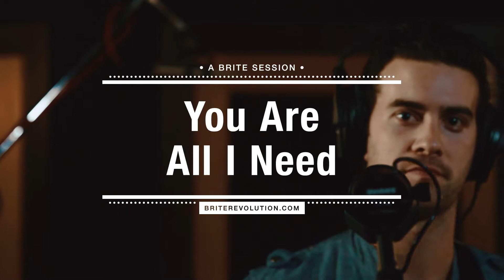"You Are All I Need" - The Shadowboxers // Brite Session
A Brite Session featuring The Shadowboxers

Video Production: Gear Seven Creative
Audio: Brandon Perdue | Catch This Music Studios